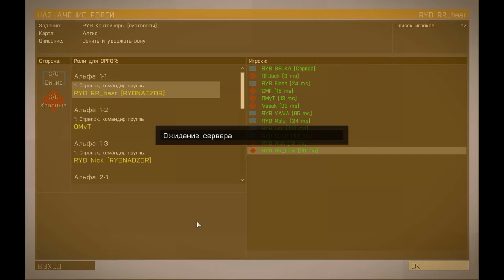Рыбнадзор от 4 ноября 2015, контейнеры